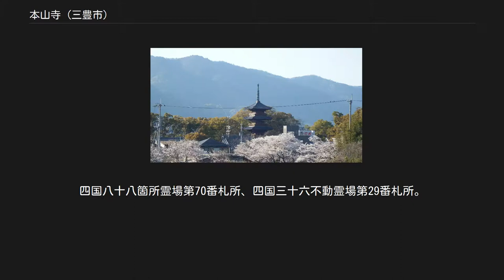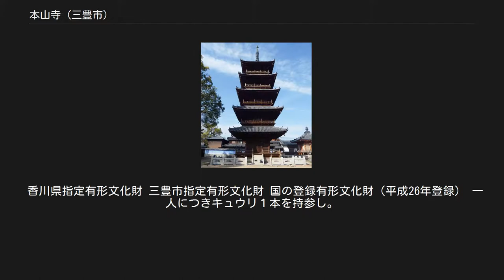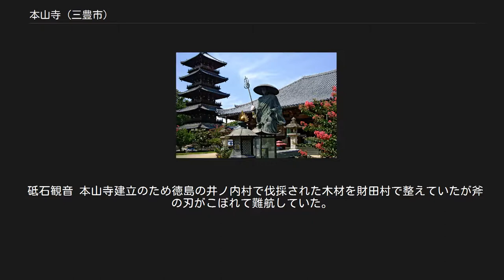本山寺 (三豊市)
本山寺（もとやまじ）は香川県三豊市にある高野山真言宗の寺院で、山号は、七宝山（しっぽうざん）院号は持宝院。
鎌倉時代再建の本堂は国宝で、本尊は絶対秘仏馬頭観音菩薩。
四国八十八箇所霊場第70番札所、四国三十六不動霊場第29番札所。
 本尊真言：おん あみりと どはんば うん はった そわか ご詠歌：本山（もとやま）に誰か植江（うえ）ける花なれや　春こそたをれたむけにぞなる 納経印：当寺本尊、導（みちびき）不動、阿閦如来、五如来、本尊馬頭明王 本山寺の遠景 寺伝によれば、大同2年（807年）、平城天皇の勅願寺として、空海（弘法大師）が自ら刻んだ馬頭観世音菩薩像を本尊、阿弥陀如来と薬師如来を脇侍として開創し長福寺と称したという。
この時、本堂はわずか一夜でできたという「一夜建立」の伝説がある。
 中世には寺領2000石、24坊を持つ大寺となって栄えた。
 天正年間（1573年 - 1593年）、長宗我部氏の戦により讃岐国の主要寺院の大半は兵火を受けた。
当寺も例外ではなく諸堂を焼失したが、境内に攻め入る兵士を斬られながらも止めようとする住職を振りきり攻め入った兵士が、本堂内陣の厨子を開いたところ阿弥陀如来の体から血がしたたり落ちるのを見て驚き、本堂（国宝）と仁王門（重要文化財）は焼かずに撤退したという。
その阿弥陀如来は「太刀受けの弥陀」と呼ばれる。
 その後、江戸時代には領主の生駒氏と京極氏により再興され、天保年間（1830年から1844年）には本山寺と改称された。
 馬 五重塔 ＊ 本尊前仏（お前立ち）の馬頭観音：善通寺金堂本尊を造った仏師・北川運長が当寺に来て、本尊馬頭観音を横に置き、姿大きさを写したと云われる馬頭観音像が2014年に公開された。
平素は本堂宮殿の向って右横に秘仏として安置されている。
江戸時代中期作 二王門をくぐると正面奥に本堂があり、その手前右に大師堂がある。
納経所は本堂の左側を通過し奥に進み本坊の門をくぐり中に入って左にある。
 本堂（国宝） 本堂平面図 二王門（重要文化財） 鎮守堂（県の有形文化財） 国宝 正安2年（1300年）に京極氏と佐々木氏の寄進によって再建された。
棟木と礎石に残された墨書から、正安2年の建立が裏づけられる。
桁行（正面）五間、梁間（側面）五間の寄棟造、本瓦葺（「間」は長さの単位ではなく、柱間の数を表す用語）。
円柱を用い、建築様式は純和様に近いが、側面と背面に桟唐戸（さんからど）を用い、外陣に渡した虹梁上に大瓶束（たいへいづか）を用いる点など、細部には禅宗様を取り入れている。
平面構成は手前の梁間二間分を外陣とし、奥は中央の桁行三間・梁間二間を内陣、その周囲を脇陣ならびに後陣とする。
正面の五間の柱間装置はいずれも蔀戸（しとみど）である。
外陣は中央よりに2本の大虹梁（だいこうりょう）を渡し、その上に大瓶束を立て、入側柱2本を省略している。
内陣は大型厨子内にさらに3基の厨子を置き、中央に本尊馬頭観音、左右に薬師如来と阿弥陀如来を安置する（いずれも絶対秘仏）。
1955年に修復工事を実施。
昭和30年6月22日指定。
 重要文化財 室町時代中期建立の三間一戸八脚門。
切妻造、本瓦葺。
主柱、前後の控柱ともに円柱とする。
建築様式は和様を基調とするが、柱の下部に礎盤を設ける点など細部に禅宗様を取り入れている。
明治37年8月29日指定。
 香川県指定有形文化財 三豊市指定有形文化財 国の登録有形文化財（平成26年登録） 一人につきキュウリ１本を持参し。
本堂外陣で法話とお勤めの後、内陣にてお加持。
 鉄道 道路 一般道：国道11号 本山橋北詰 (0.3km) 七宝山 宝積院 妙音寺 妙音寺を参照 枯れ木地蔵堂 空海に頼まれ本山寺建立の用材を運んでいた深山の天狗が1本の木材を落とした。
後の世に発見されたその木で地蔵菩薩を刻んで安置したと云われている。
地図 興隆寺遺跡の石塔群 鎌倉後期から室町末期の、約200年もの期間をかけて造立された石塔群。
崖の上段には五輪塔や宝塔など70基、下段には磨崖仏を中心に五輪塔が30基残されている。
香川県指定史跡に1976年（昭和51年）6月29日指定される。
 砥石観音 本山寺建立のため徳島の井ノ内村で伐採された木材を財田村で整えていたが斧の刃がこぼれて難航...